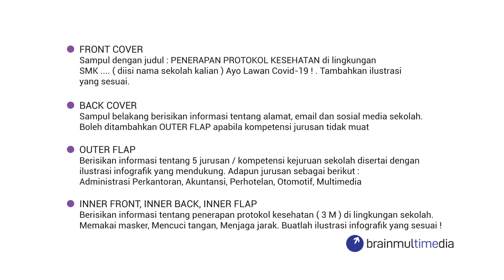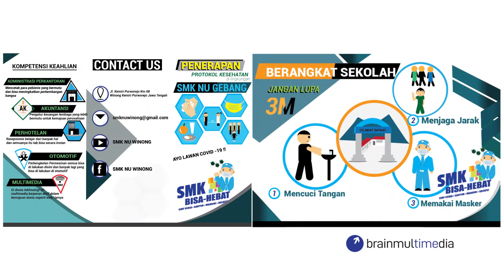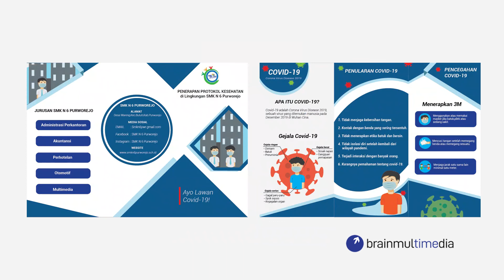Bidang Teknologi Desain Grafis | LKS Kabupaten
Hai teman... berikut LKS Desain Grafis Tingkat kabupaten Purworejo yang diselenggarakan kemarin 14 Desember 2020.

Ada soal design brief, ada pula hasil mockup nya dalam bentuk brosur dan tempat brosur...